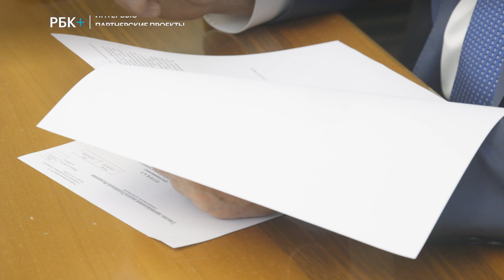"БизнесВектор". Сергей Катырин: бизнес заинтересован в стабильности и предсказуемости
Каким был для Торгово-промышленной палаты России уходящий год? Что ждет бизнес в году наступающем? На эти и другие вопросы телеканала РБК-ТВ отвечает Президент ТПП РФ Сергей Катырин